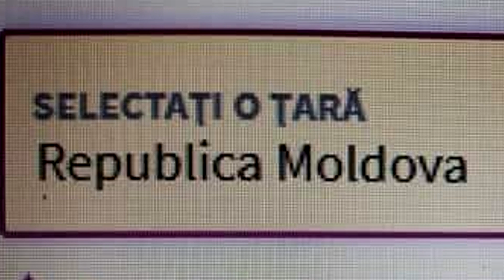DE CE BAIETII "ISI BAT CARNEA" ? - Duminica de Meme-uri Luni care-i Marti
Duminica de meme-uri revine marti in aceasta saptamana :)
▼JOCURI IEFTINE▼

(nu uita sa folosesti codul "zappy" pentru un discount)

Outro: ZappyTV - Micu Prinzz "Ushorca e de firma"